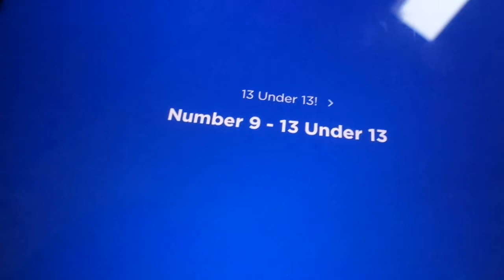Scrabble Megan 13 under 13